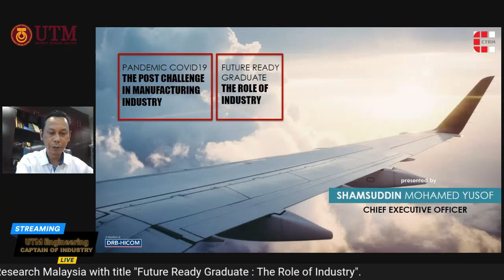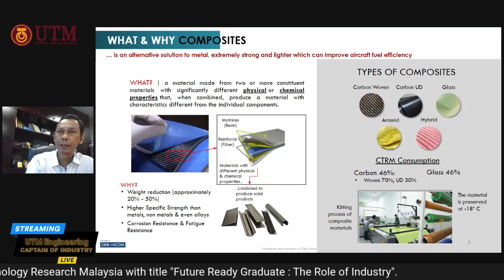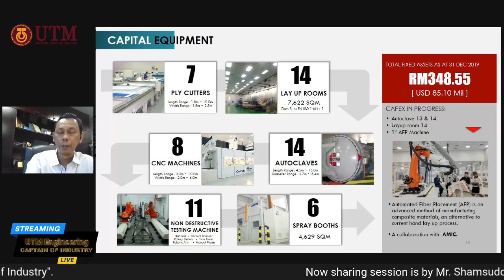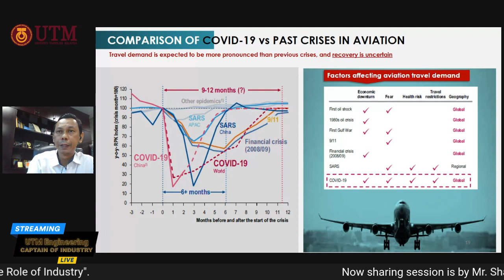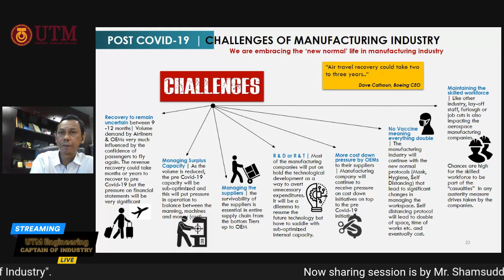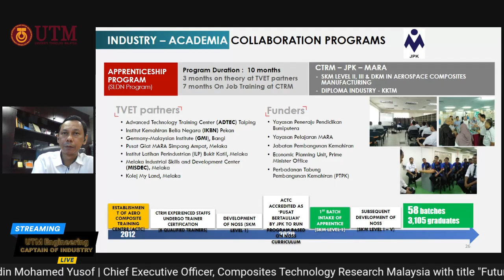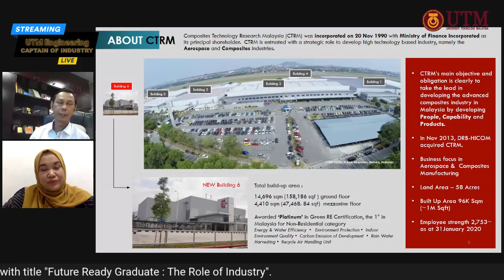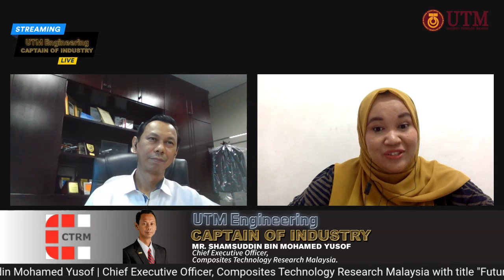UTM Engineering Captains of Industry #5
UTM Engineering Captain Of Industry
"The Role of University and Industry in Strengthening Collaboration"

Shamsuddin Bin Mohamed Yusof
Chief Executive Officer
COMPOSITES TECHNOLOGY RESEARCH MALAYSIA